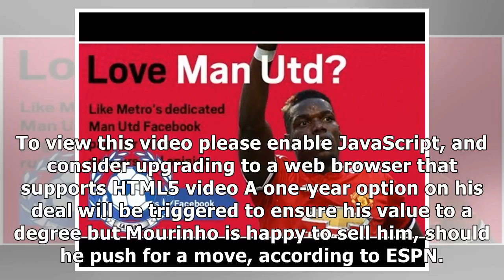Mourinho happy to sell experienced Man Utd star to Barcelona if he asks to leave